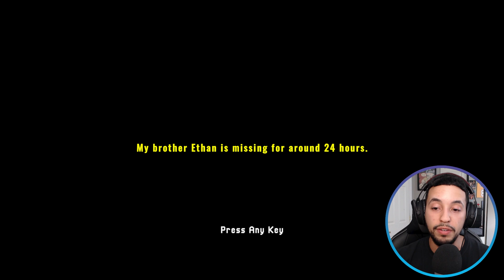COPS WOULDN'T LOOK FOR MY BROTHER SO I DID IT MYSELF | MISSING HIKER